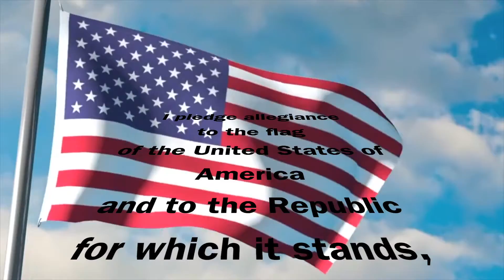Dragon Daily News